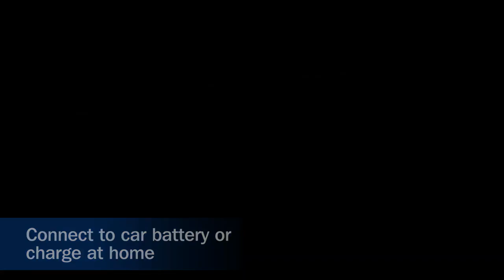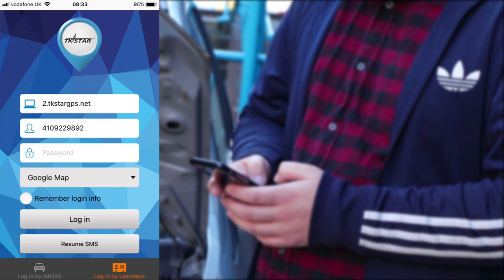Car GPS Tracking Device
Auto Express® Recommended 2021

An award-winning GPS tracking device that provides peace of mind for both personal and professional use. This tracker provides users with the location of their vehicle straight to the vehicle owner’s smartphone.

It is great for checking up on where your vehicle is when you’re away or for finding the location of your vehicle in the event of it being lost and stolen. The tracker is also suitable for businesses that operate small fleets as well as small businesses that have one van.

To use the device, simply insert the provided 1p mobile a pay-as-you-go SIM into the device and follow the set-up instructions in the detailed manual provided. Once set up, send a SMS message to the tracker and it will reply with a map of the location that is accurate to 10 metres. This costs as little as a price of just 1 SMS message (from as little as 1p - please check with the network provider).

The tracker can be fixed to the car battery for permanent power or it can be charged at home with the supplied charger.

Plus, unlike most trackers on the market, no subscription is required to operate the tracker.

For Multi-Vehicle Use Only

If you want to purchase multiple trackers to keep track of multiple vehicles via the app under one account, then please get in contact with .

Key Features

Award-winning GPS Tracker
Detailed manual included
Ideal for tracking cars, caravans, vans and more
Pay-as-you-go SIM included (1p Mobile). Not compatible with 3 Network.
Uses SMS messaging for communicating location
Additional features include live online tracking and GEO fencing. (Requires SIM with mobile data)
Also good for tracking children, pets and the elderly
Easy to set up and use. Includes pre-programmed settings
Compact size: H 5cm x W 5cm x D 1.9cm
Please note that due to scheduled maintenance, the TKSTAR app will be down until further notice. Please use the Winnes APP with the same login details.